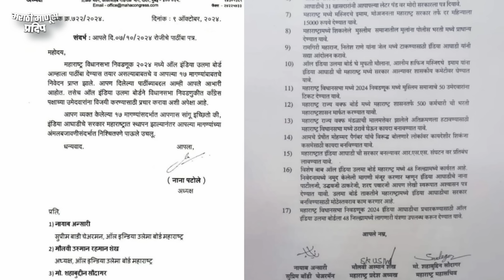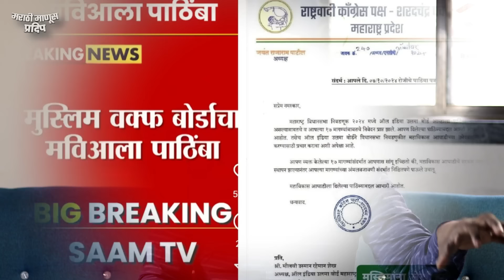Maharashtra assembly election| बघा आपण कसं सापाला दूध पाजतोय | Manoj Jarange Patil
jarange patil, Manoj jarange patil, Maratha Aarakshan, Maratha reservation, Sharad Pawar, Devendra fadanvis, Eknath shinde, Raj Thackeray, Uddhav Thackeray, Sanjay Raut, Narendra Modi, Amit shah, Maharashtra news live, Abp majha live, tv9 marathi live, marathi news live,manoj Jarange Patil

महाराष्ट्रातील परंपरा, संस्कृति ,भाषा, प्रांत, गावची संस्कृती या विषयी अभिमान आहे. गर्व आहे मी मराठी असल्याचा.